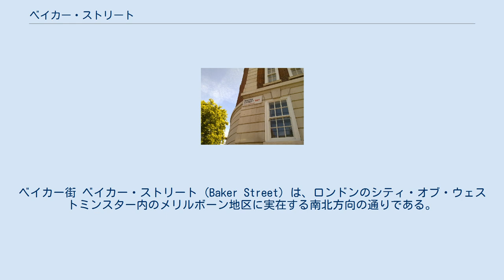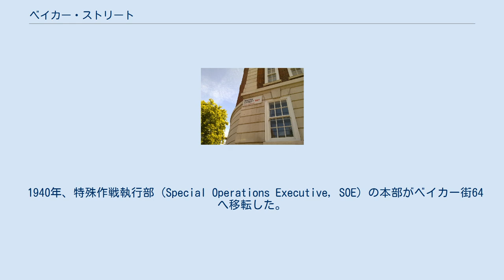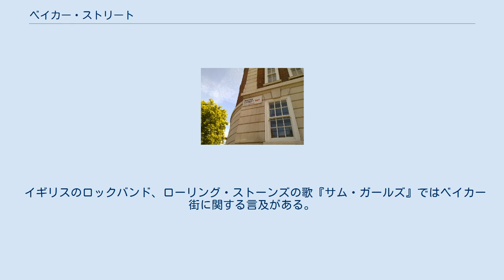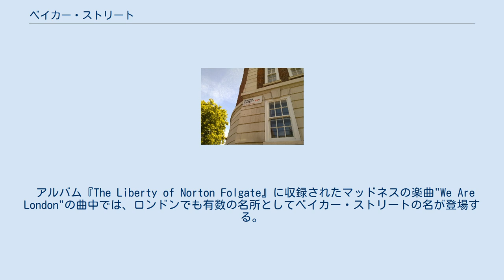ベイカー・ストリート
ベイカー街 ベイカー・ストリート (Baker Street) は、ロンドンのシティ・オブ・ウェストミンスター内のメリルボーン地区に実在する南北方向の通りである。
しばしばベイカー街とも訳される。
 街路の名は、18世紀に通りを敷設した建築家のウィリアム・ベイカーにちなむ。
ベイカー街221Bに居住したと設定されている架空の名探偵シャーロック・ホームズと関わりの深い通りとして有名である。
元来は高級住宅地だったが、現在は主に商業施設が立ち並ぶ。
 NW1/W1の郵便番号が付された地域で、A41幹線道路の一部を成す等、混雑する通りである。
リージェンツ・パークの南に位置するパーク・ロードとの交差点を北端として、グロスター・プレイスに並行して、メリルボーン・ロード、ポートマン・スクエア、ウィグモア・ストリートと順に交わる。
ウィグモア・ストリートとの交差点を境にベイカー・ストリートはオーチャード・ストリートに切り替わり、オックスフォード・ストリートで終点を迎える。
ポートマン・スクエア以後の区間はオーチャード・ストリートとして延びている。
オーチャード・ストリートとオックスフォード・ストリートに挟まれた角には、イギリスの高級デパートとして知られるセルフリッジが店舗を構える。
 地区内には、現存する世界最古の地下鉄駅の一つであるロンドン地下鉄のベイカー・ストリート駅が所在し、当該駅にはロンドン交通局の遺失物取扱所が隣接する。
 1971年、ベイカー街にあるロイズ銀行の支店で重大な強盗事件（Baker Street robbery）が発生した。
 ベイカー街55 1835年、初めて蝋人形の常設展示を試みたマダム・タッソー館がベイカー街に開館した。
この蝋人形の館は1884年に角を曲がってすぐのメリルボーン・ロード沿いに移転した。
 1940年、特殊作戦執行部 (Special Operations Executive, SOE) の本部がベイカー街64へ移転した。
SOEはしばしばシャーロック・ホームズの浮浪少年探偵団と同名の"ベイカー・ストリート・イレギュラーズ"と呼ばれた。
 ビートルズのアップル・ブティックは1967年から1968年にかけて、ベイカー街94を拠点としていた。
 長年、イギリスの大手小売業者であるマークス&スペンサーの本社がベイカー街55の（同グループの"セント・ミカエル"のブランドになぞらえた名の）ミカエル・ハウスに入居していたが、2004年にパディントン・ベイスンへ移転した。
旧社屋はイギリスで最もよく知られた企業の建物であり、現代的な商業複合ビルとして再開発された。
 イギリスの女性歌手ダスティ・スプリングフィールドは1960年代にベイカー街に居住経験がある。
 ベイカー・ストリートの標識 架空の世界では、シャーロック・ホームズを筆頭に、ネズミの名探偵バジル、セクストン・ブレイク、探偵カーランド・クロスがベイカー街に住んだことがある。
 "ベイカー・ストリート"はジェリー・ラファティによる歌で、1978年にリリースされた。
また、1999年には同名のアルバムも発表している。
 "ベイカー・ストリートの女神 (Baker St. Muse)"は1975年発表のジェスロ・タルによるアルバム『Minstrel in the Gallery』に収録された楽曲である。
 2002年公開の『名探偵コナン ベイカー街の亡霊』にもベイカー街が物語の舞台として登場する。
 イギリスのロックバンド、ローリング・ストーンズの歌『サム・ガールズ』ではベイカー街に関する言及がある。
 アルバム『The Liberty of Norton Folgate』に収録されたマッドネスの楽曲"We Are London"の曲中では、ロンドンでも有数の名所としてベイカー・ストリートの名が登場する。